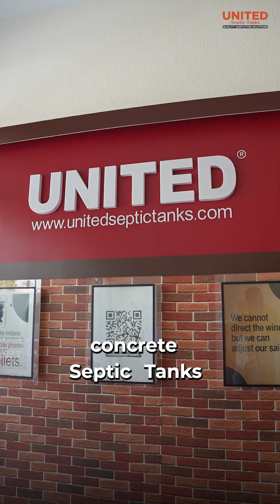UNITED SEPTIC TANKS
United Group with its head-office in Thrissur, Kerala, has been in business for a quarter of a century with varied interests in the manufacture of building materials like Asbestos cement pipes, RCC hume pipes, RCC Septic Tanks, Polyethylene Septic Tanks and Water Tanks, Plastic Mirror cabinets, Mirror frames and Ceramic Sanitary wares. United Septic Tanks has also developed a patented domestic Sewage Treatment Plant with the assistance of CSIR (Council of Scientific and Industrial Research, Ministry of Science and Technology, New Delhi.)